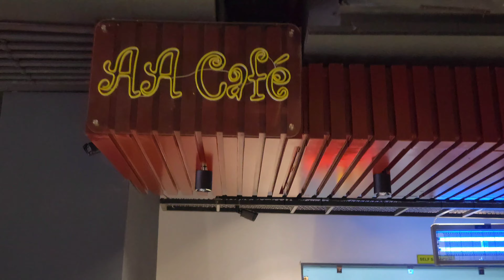పిల్లలకి oka Heaven idhi👌👌👌vizag